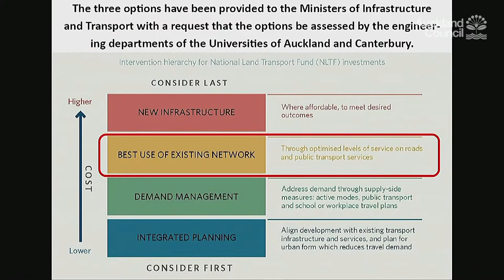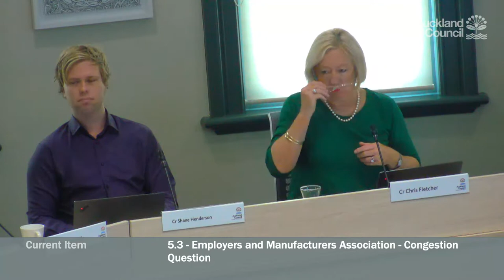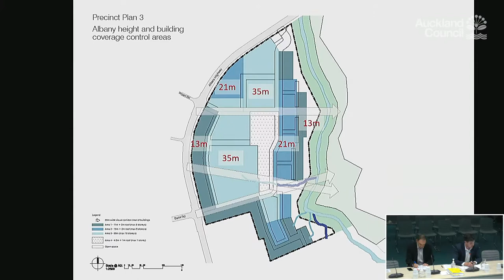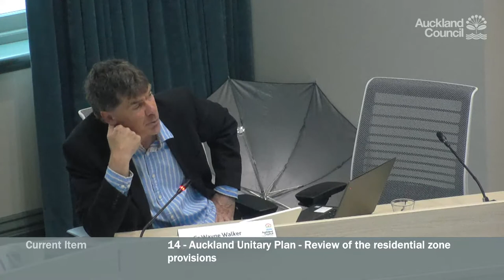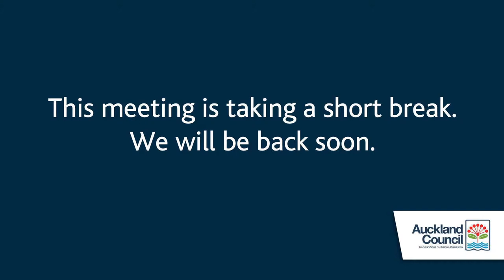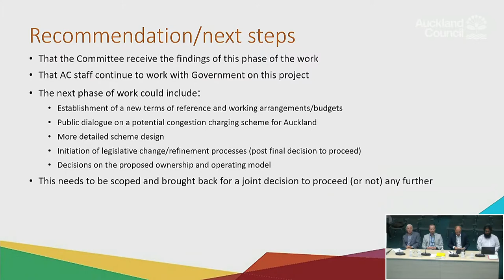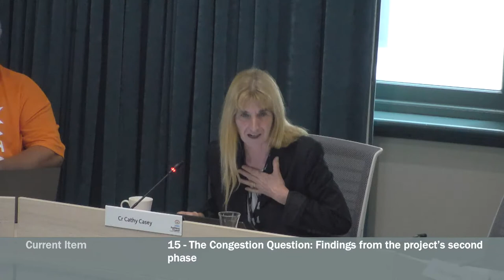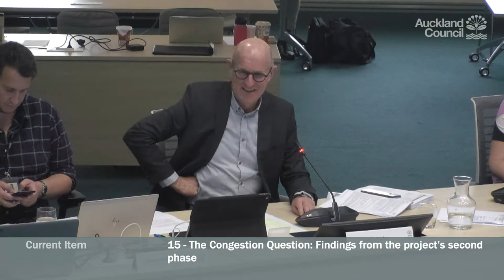3.12.2020 - Planning Committee